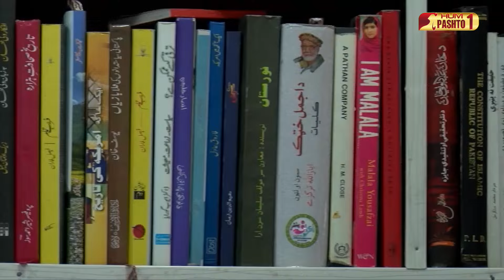Stoori pukhtoonkhwa | Shamim Shahid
Shamim Shahid
(Senior Journalist/PFUJ Leader)

افغان جنگ کے دوران کئی بڑے واقعات کے عینی شاہد رہے،پشاور پریس کلب اور کابل میں خودکش حملوں  سے بال بال بچ گئے،انفارمیشن آفیسر بن گئے لیکن سال بعد استعفی دیکر دوبارہ صحافت کا کٹھن سفرشروع کیا،ملیئے سینئرصحافی،فیڈرل یونین اف جرنلسٹس کے رہنما شمیم شاہد سے پروگرام "ستوری د پختونخوا"میں ہفتے کی شام 7 بجے صرف ہم پشتو1 پر۔۔۔